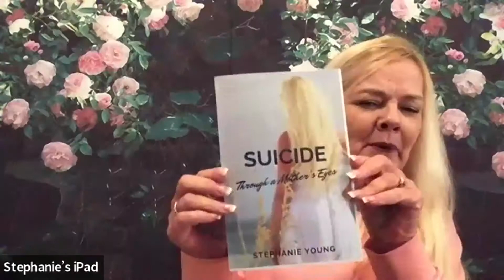The Soulful Conversations Podcast Episode 1 (Connections)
The Soulful Conversations Podcast features a panel of life coaches and spiritual leaders from around the world discussing how to handle some of life's greatest challenges. We will be sharing stories of courage, hope, and inspiration with you our faithful listeners to live your happiest and most fulfilling life full of purpose and passion for yourself, your families, and the World. We are here to BE the change we wish to see.
Connect with Herbert Van Leeuwen
Podcast produced by AddVoyces, specializing in podcast, video, and voice-over productions